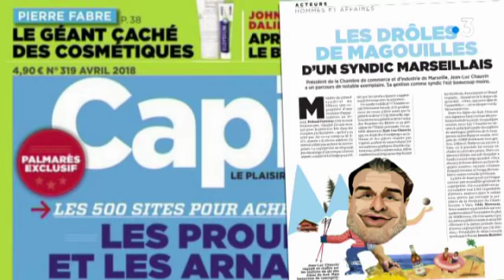Le président de la CCI de Marseille épinglé pour la gestion de son syndic de stations de montagne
Le président de la chambre de commerce des Bouches du Rhône, Jean-Luc Chauvin, est au coeur d'un article du magazine économique Capital qui vient de paraître.
Selon le mensuel, il aurait dans son activité professionnelle, l'immobilier et la gestion de syndics de copropriétés, commis une série d'irrégularités.
Explications de Matthias Julliand
Retrouvez-nous sur notre site internet :